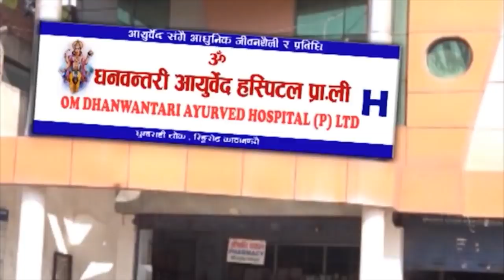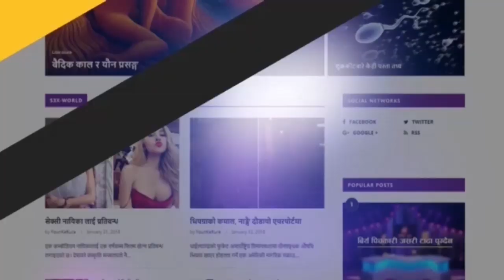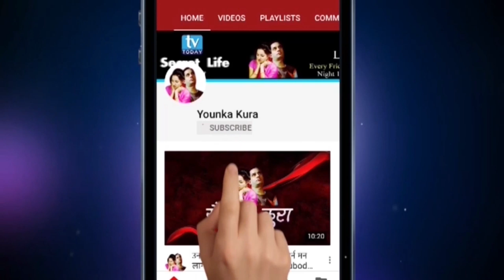डा. साब किन मेराे अन्डा ठूलाे सानाे छ? || Talk show with Doctor